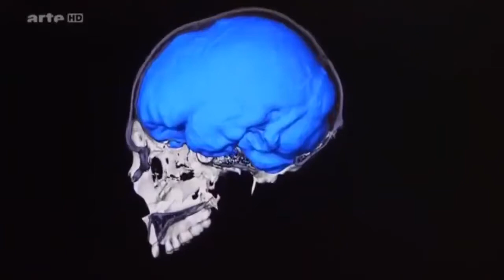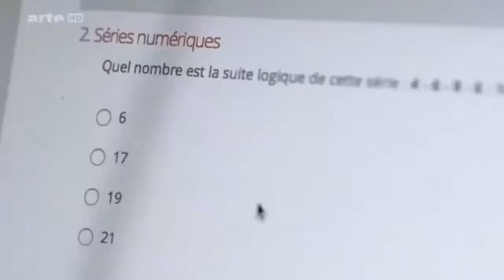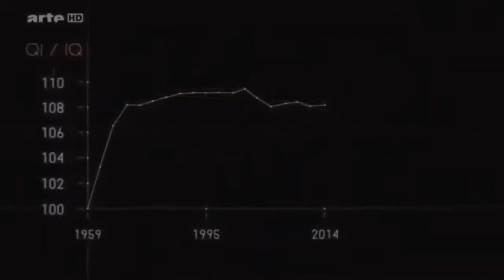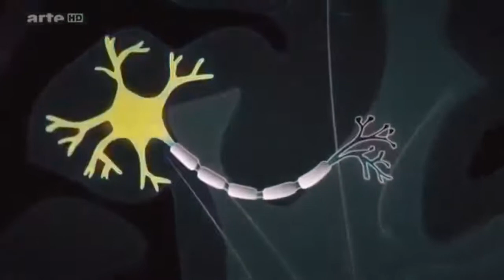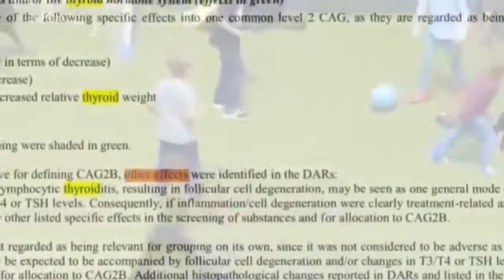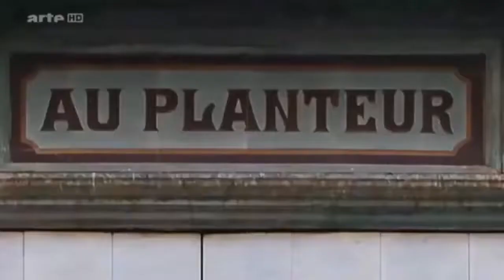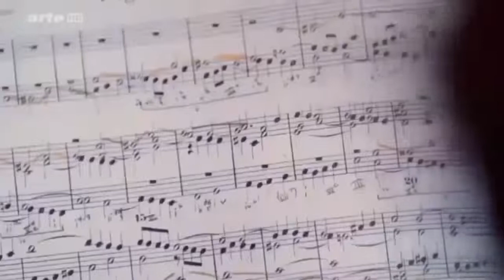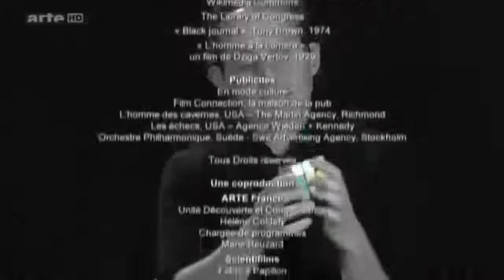Documentaire ARTE 2021 Les Pouvoirs Incroyable Du Cerveau Humain